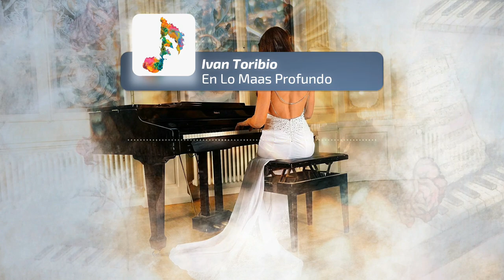✍️Ivan Toribio 🎵 En Lo Mas Profundo 🏳️ (Copyright Free) 🎼 Piano 🎹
Image by Pezibear

Original song released under Creative Commons License BY 3.0: you can download it, redistribute it, modify it, use it for commercial purposes, with no problems at all AS LONG AS YOU CREDIT THE ORIGINAL AUTHOR(S).

IF YOU ARE THE ORIGINAL AUTHOR OF THIS SONG AND YOU DON'T WANT YOUR WORK TO BE UPLOADED TO YOUTUBE, PLEASE LEAVE ME A MESSAGE IN THE VIDEO OR CONTACT ME BY EMAIL AND I WILL REMOVE IT FROM THE CHANNEL, THERE IS NO NEED FOR A COPYRIGHT CLAIM TO YOUTUBE, IF I DON'T ANSWER RIGHT AWAY PLEASE BE PATIENCE, SOMETIMES I DON'T VISIT YOUTUBE ON WEEKENDS.